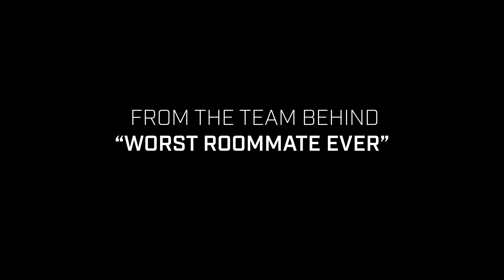Koszmarni eks (Sezon 1) | Zwiastun po polsku | Netflix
Od mrożących krew w żyłach zdrad po mordercze intrygi – ten serial dokumentalny ukazuje ciemną stronę miłości w relacjach naocznych świadków.

From the creators of the global phenomenon Worst Roommate Ever comes Worst Ex Ever. The new format - built around the universal feeling of wondering how much you really know about your partner - brings you more shocking tales of betrayal, violence, and deceit. Composed of compelling testimonials, bodycam footage and animated reenactments, Worst Ex Ever reveals the disturbing stories of monstrous past relationships.

Koszmarni eks
Zwiastun po polsku (Sezon 1)
Netflix

Premiera na Netflixie w 14 sierpnia 2024

Dokumentalne, Seriale dokumentalne, Seriale amerykańskie, Dokumenty o prawdziwej zbrodni, Wciągający, Prowokacyjny, Prawdziwa zbrodnia, Oszustwo, Przerażający, Społeczne, TV

A14 Niezalecane dla widzów poniżej 14. roku życiaviolence, sexual content